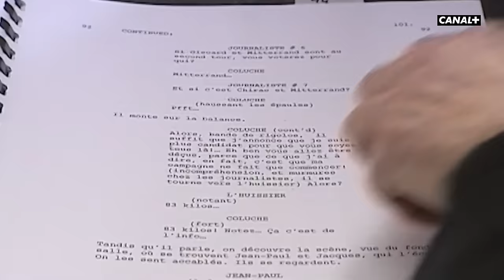François-Xavier Demaison : De Wall Street aux César - CANAL+